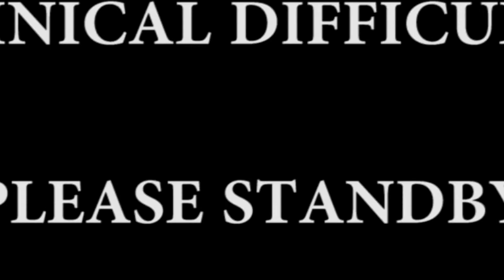E3 Predictions and Cat Food Storage?! - The Entertaining Diversion Podcast - Episode 7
This episode we discuss their early E3 predictions, what we find most important in a game and a sleep deprived Beazley loses his mind about where cat food is stored! All this and more!

Featuring Sean, Beazley and Matthew